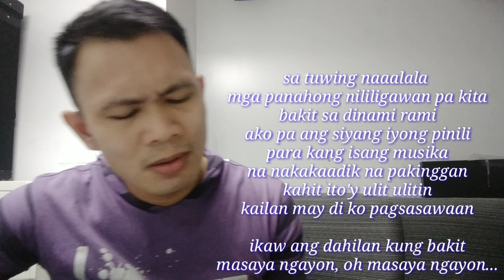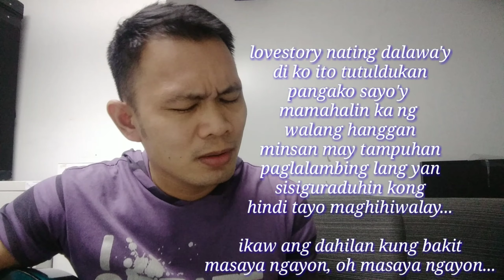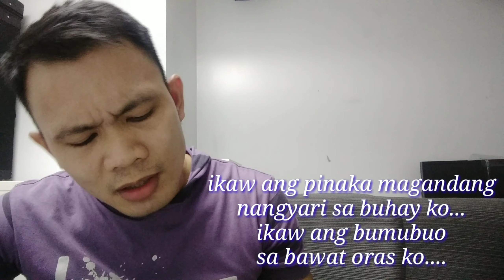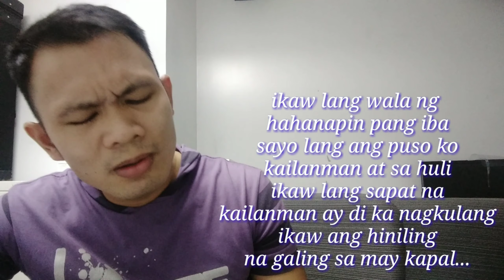My' Rhythm "Ikaw Lang" Composed and Sung by Azodnem | Original Tagalog Song Composition| Acoustic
"Ikaw Lang" Composed and Sung by Azodnem Mendoza | Original Tagalog Song Composition | Acoustic Music

Composed by: Azodnem Mendoza
Original Composition
Filipino Music - Tagalog
Edited by: Azodnem Mendoza

Gusto ko lang marinig ng mga tao
ang mga naisulat kong kanta
at masaya na po ako doon
or may mag cover sa mga
naisulat kong kanta,. salamat sa inyo,..

sumikat man oh hindi ok lang
kumita man oh hindi ok lang
basta masaya ako sa ginagawa ko,..
godbless all,..

G, Em, C, D (2x)

Sa tuwing naalala mga napahong nililigawan pa kita
Bakit sa dinami rami ako pa ang siyang iyong pinili
Para kang isang musika na nakakaadik na pakinggan
G                 Em          C                         D
Kahit itoy ulit ulitin kailanmay di ko pagsasawaan

Refrain:

Em                         Am
Ikaw ang dahilan kung bakit
Em                         Am                         D
Masaya ngayon,, oh masaya ngayon,..

Chorus:

Ikaw lang wala ng hahanapin pang iba..
Sayo lang ang puso ko kailanman at sa huli
Ikaw lang sapat na kalianman ay di ka nagkulang
Ikaw ang hiniling  na galing sa may kapal….

II
Same chords

Lovestory nating dalawa’y di ko ito tutuldukan
Pangako sayo’y mamahalin ka ng walang hanggan
Minsay may tampuhan paglalambing lang yan
Sisiguraduhin kong hindi tayo maghihiwalay

Repeat Refrain and chorus:
Guitar:

Bridge:

Ikaw ang pinaka magandang nangyare sa buhay ko
Ikaw ang bumubuo sa bawat oras ko,..

Repeat Refrain and (chorus 2x)
Guitar:

Listen Music online. with lyrics,
original composition,
popular music,
love songs,
filipino songs,
musikang pinoy,
Music and Arts,
Original Pinoy Music Lover

My' Rhythm.
My Own Composed title:

Manatili Ka Sa Akin,
Pangarap Na Lamang,
Banana ni Lolo,
Ikaw Lang,
Cool Off,
Huli Na,
Kasama Ka sa Pagtanda
Move On,
Nahanap Na Rin Kita,
Kaibigan Maasahan,
Nilalagas Lang Ni Lolo,
LDR Song,
Made In China,
Sana Noon Pa,
Ex kong Mukhang Demonyo,
Lihim Na Pagtingin,
Wag Mo akong Iwanan,
Kaibigan Lang,
Una't Huling Mamahalin,
Hindi Na Muling Magmamahal